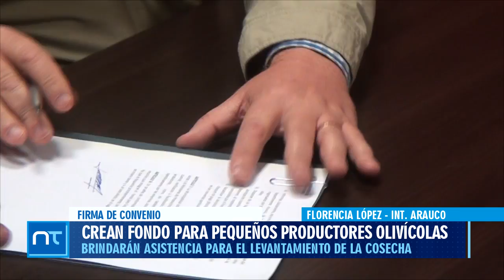26 de Abril 09 FLORENCIA LOPEZ CONVENIO